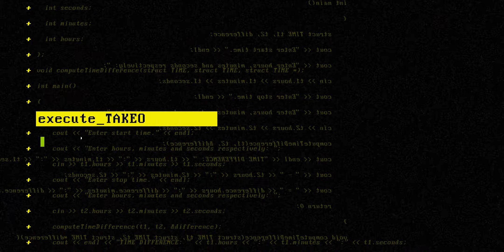POCO | S02 E01 | STREAMING NOW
POCO Is Here and it'll give chills to others. IYKWWM 😉
Season 2 is live now! Brace yourself for the impact❤